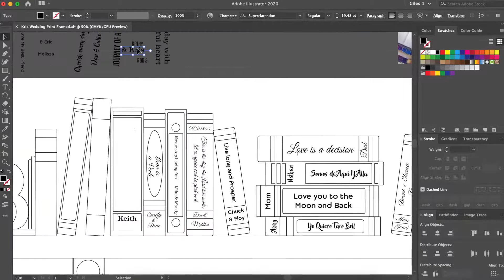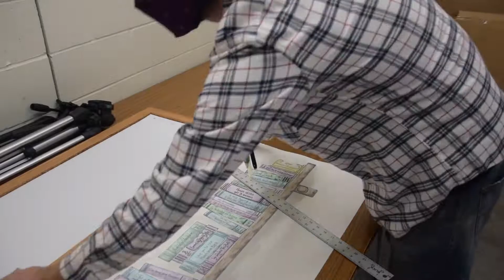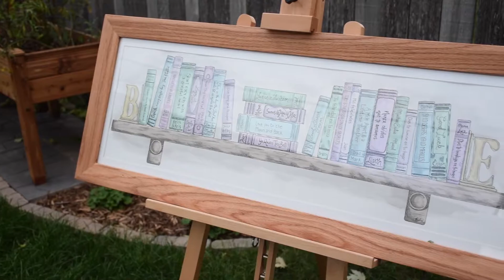Designing, Painting, and Framing a Watercolor Bookshelf Drawing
I was asked to design a wedding gift for a couple that revolved around a bookshelf, where family members could give a saying to the newly married couple. The "title" of the book is their saying, and the "author" is which family member said it. Another fun project doing something a little different, I usually do not watercolor, and it was great getting back into it.
I tried some new techniques with the frame which I think worked out pretty well too! Always great learning and creating.